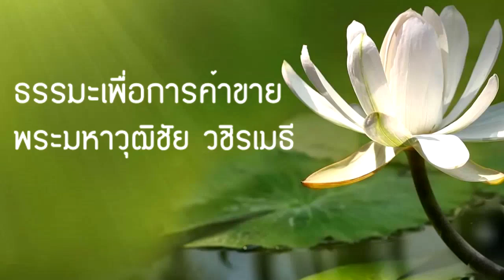พระมหาวุฒิชัย (ว.วชิรเมธี) เรื่อง "ธรรมะเพื่อการค้าขาย"